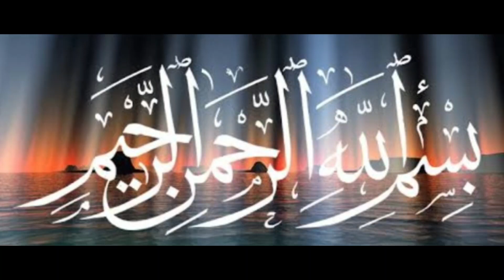how to make mix vegetable# mix vegetable ki bhujiya# مکس سبزیاں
how to make mix vegetable#desifood goodfood cooking eathealthy foodlover cookingathome cheifkeef # سبزیوں کی بھجیا